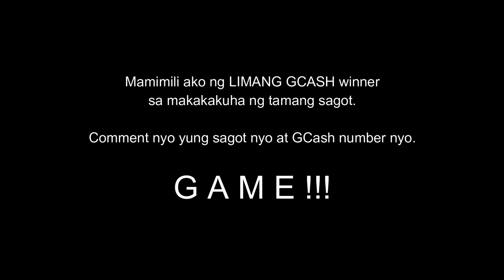Anong three same digits na pag inadd mo ang sagot ay 12?